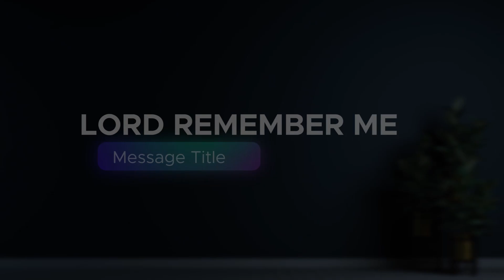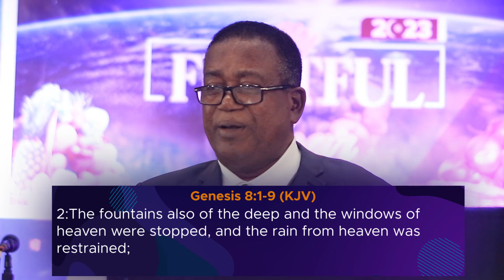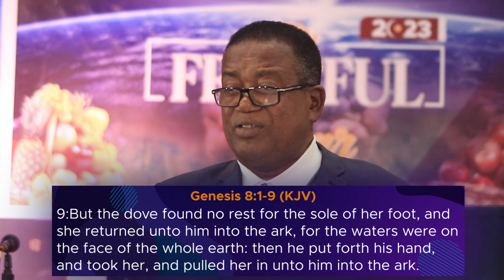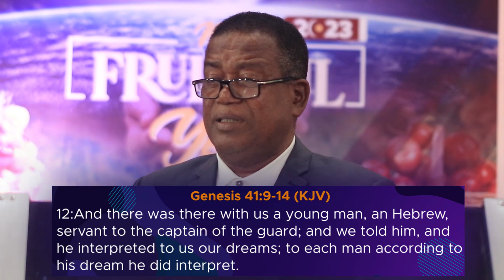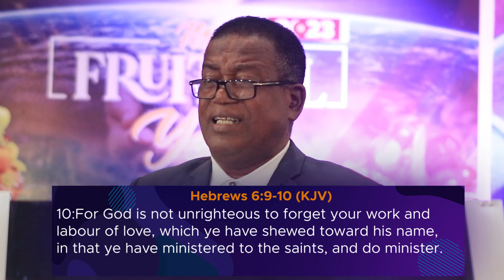Time with the General Overseer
Message title: Lord Remember Me